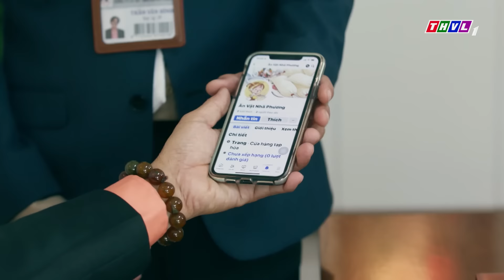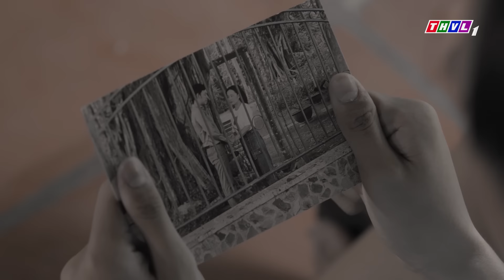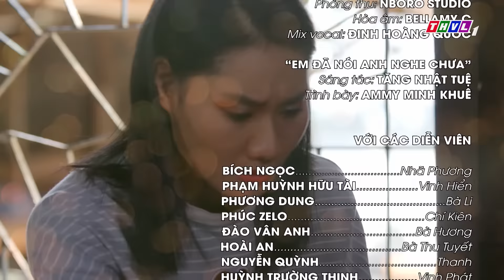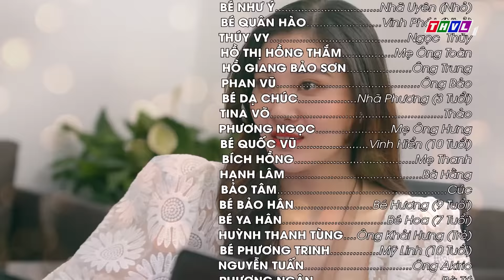PHIM BÊN BỜ HẠNH PHÚC - TẬP 1 | PHIM BỘ VIỆT NAM HAY NHẤT 2024 | PHIM TÂM LÝ XÃ HỘI MỚI NHẤT 2024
► Xem lại độc quyền FULL tập "DUYÊN TIÊN TIỀN ĐỊNH" trên THVLi
Thân thế phức tạp của anh em tập đoàn Hưng Thịnh đã khiến họ hình thành nên những nét tính cách hoàn toàn khác biệt nhau. Và khi mối tình đầu của Vinh Phát chớm nở cũng là lúc thù hận bắt đầu ngập tràn bởi Mỹ Linh - cô gái anh đem lòng yêu mến từ thuở bé chỉ một lòng một dạ chờ đợi Vinh Hiển. Đây cũng chính là ngọn lửa làm bùng lên mâu thuẫn vốn đã rất sâu sắc giữa hai anh em họ. Bộ phim truyện Việt Nam "Bên bờ hạnh phúc" sẽ được phát sóng vào lúc 20h từ thứ Hai đến thứ Bảy trên kênh THVL1, bắt đầu từ ngày 16/03/2024. Kính mời quý khán giả đón xem!